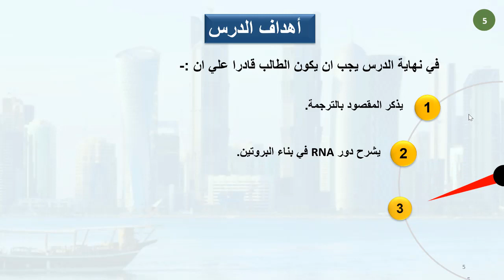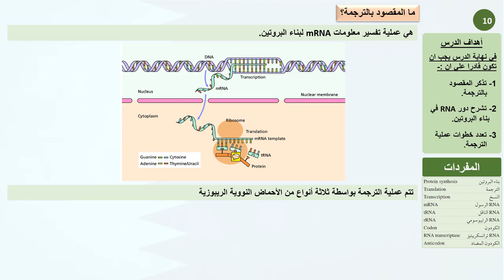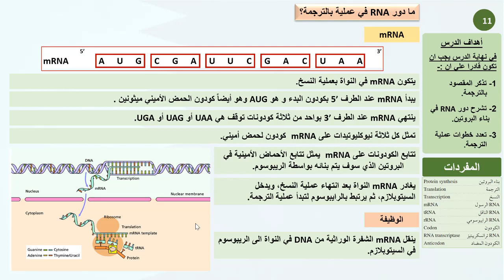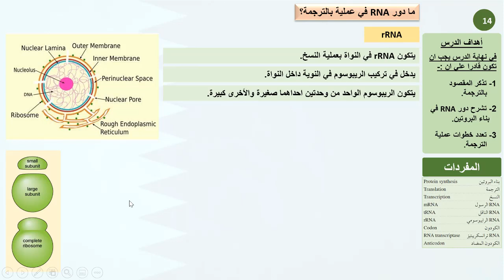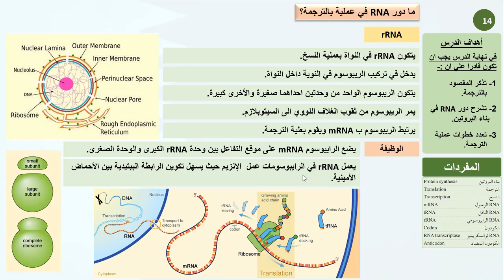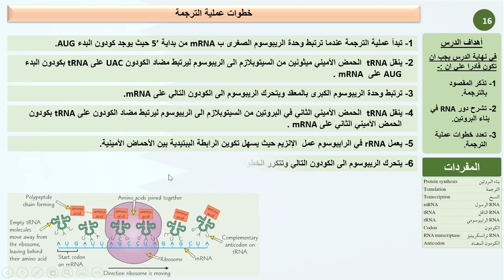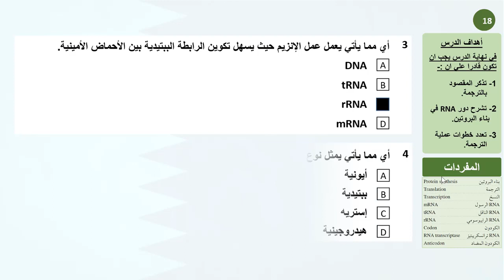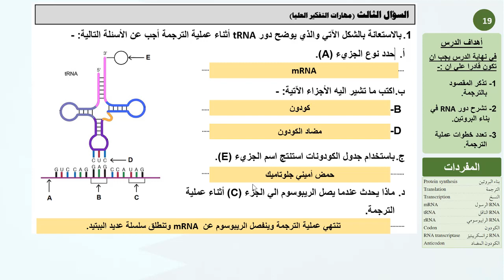حادي عشر علمي أحياء عملية الترجمةً 05